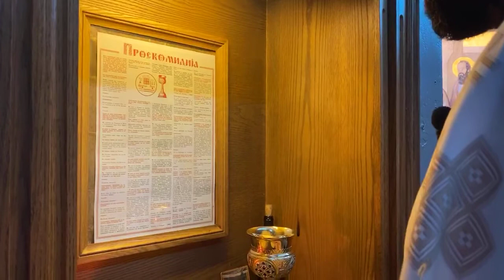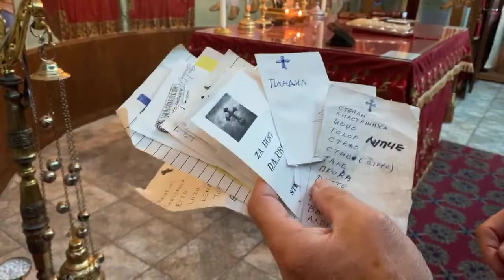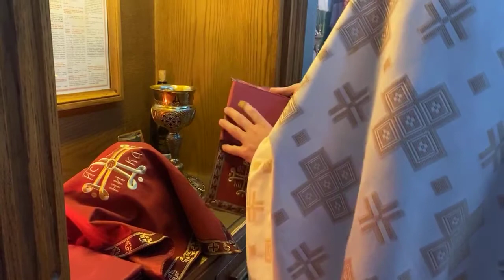Divine Liturgy - 28th Sunday after Pentecost